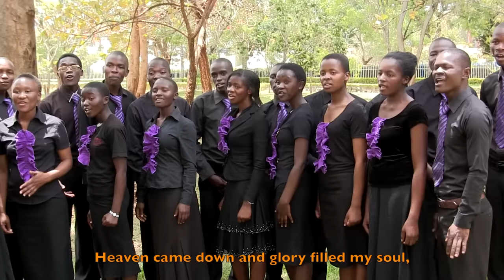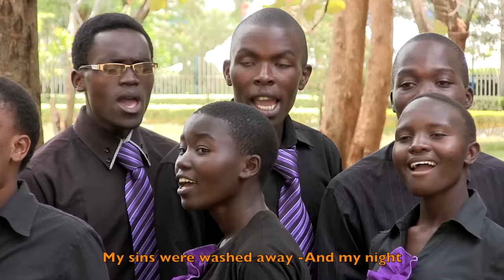Heaven came Down / KUSDA Church Choir